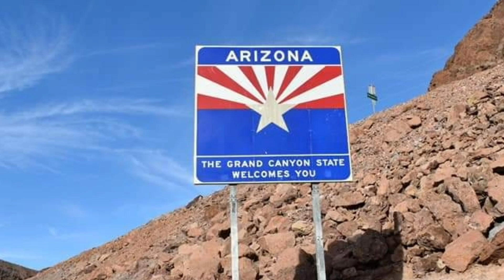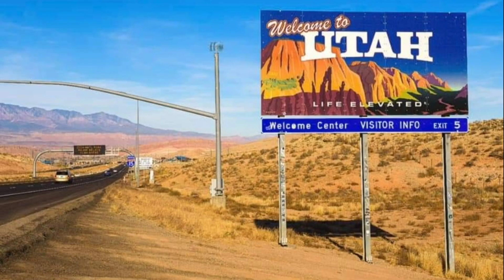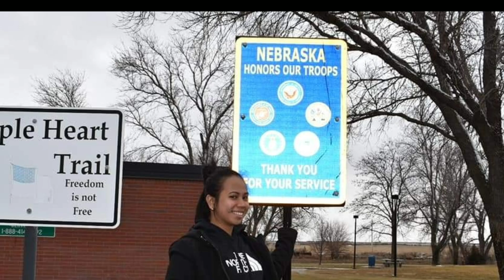Travel Vlog|| Mount Rushmore||Las Vegas||Grand Canyon||Hoover Dam||Texas||St.Louis Missouri